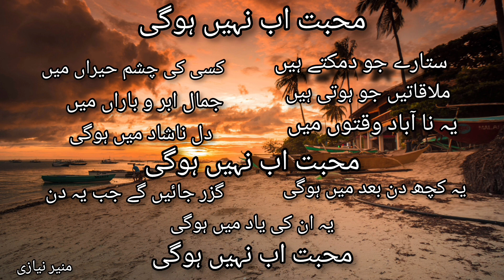Muhabbat ab nhi Hoge💔